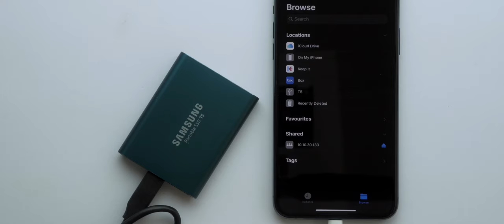[24-Tage-im-Dezember] Samsung SSD T5 – 09/24